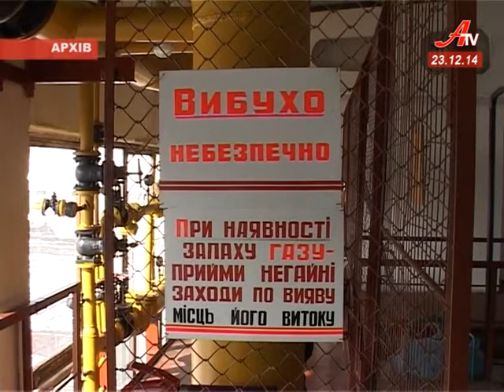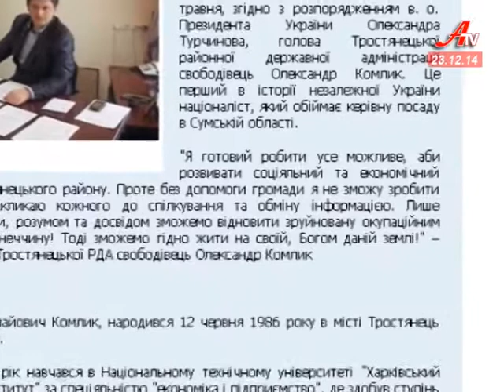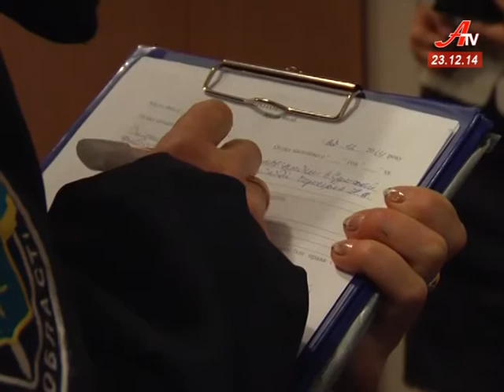Випуск новин за 23 12 2014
- Звіт виконувача обов’язків губернатора. Іван Боршош підбив підсумки року, що минає.
 - Депутатський моніторинг. «ЄС: Європейські Суми» заявляють про порушення прав місцевого самоврядування.
 - Скандал у Тростянці. На робочому місці побили голову райдержадміністрації.